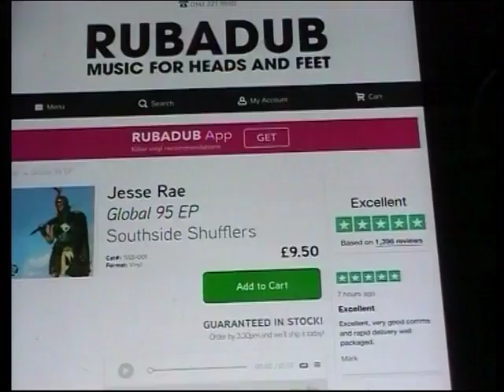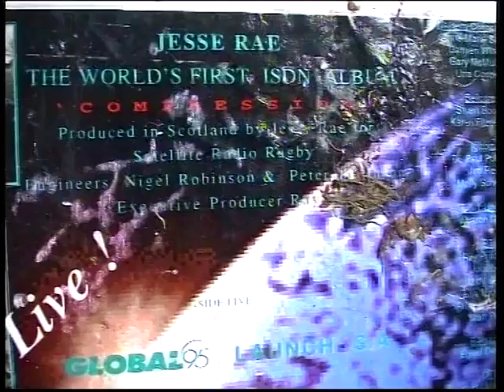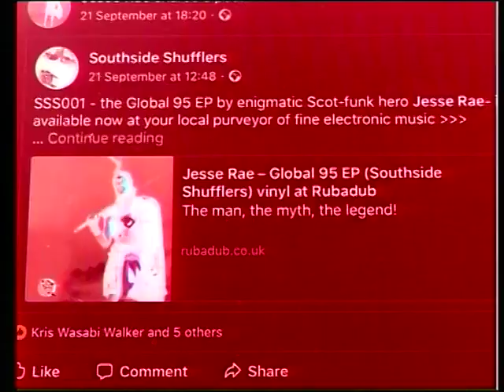082 Saturday October 13 th at The Savings Bank in Laurieston Glasgow